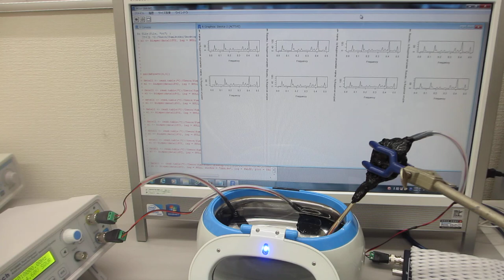超音波歯ブラシ（１３０Ｈｚと１．６ＭＨｚ）を利用した、音響流制御実験ーメガヘルツの超音波洗浄技術ー（超音波システム研究所）